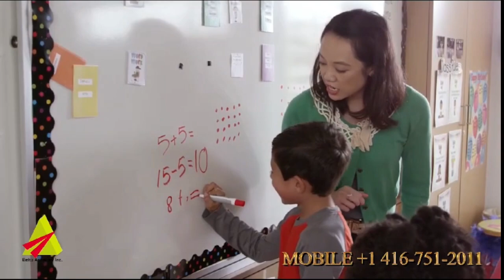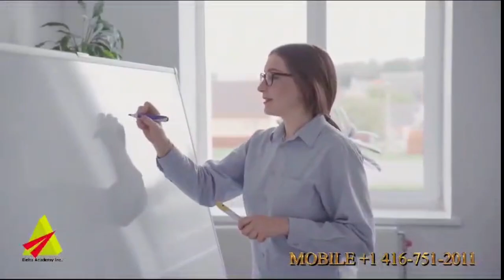விசித்ரா பிக் பாஸ் வீட்டில் இருந்து வெளியேற்றப் பட்டுள்ளார் 98வது நாள் ஞாயிற்றுக்கிழமை Jan 7 2024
விசித்ரா பிக் பாஸ் வீட்டில் இருந்து வெளியேற்றப் பட்டுள்ளார்

பிக் பாஸ் வீட்டில் 98வது நாள் ஞாயிற்றுக்கிழமை Jan 7 2024 கமலஹாசன் பகுதி 2